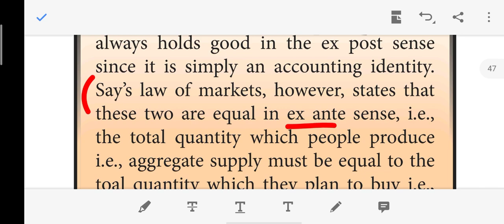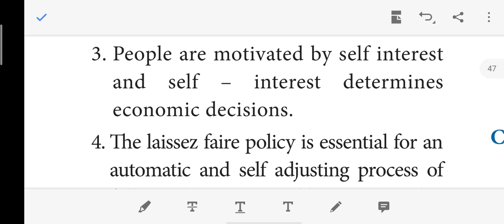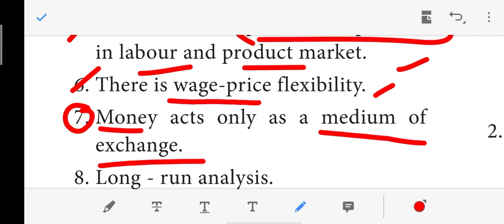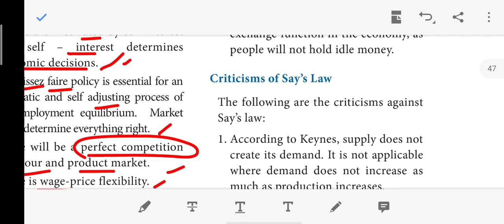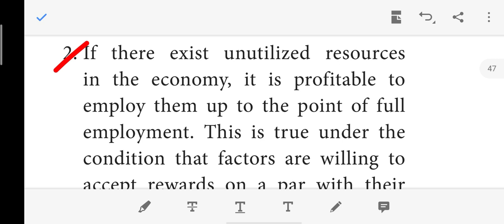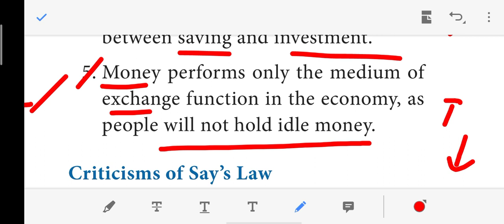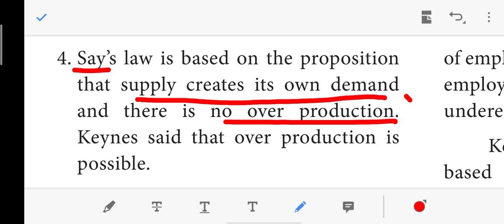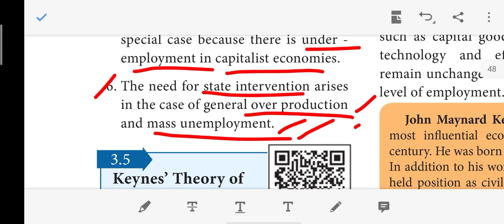Theories of employment and income Part-4 | Tamil Nadu 12th Economics Chapter-3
Chapter:3  Theories of employment and income
Topics: 3.4.1 Say’s Law of Market